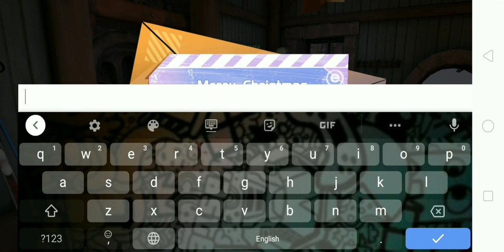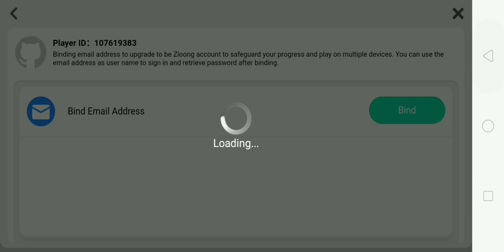Pertama ? Dragon raja